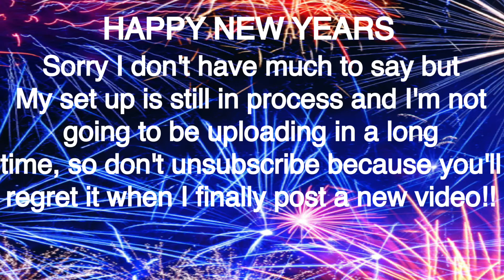HAPPY NEW YEARS 2018!!!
Happy New Years guys, I won't upload in a long time so don't unsubscribe because you'll regret it once I upload a fresh new 2018 video out of the oven, hope you guys had a good celebration and be safe!!